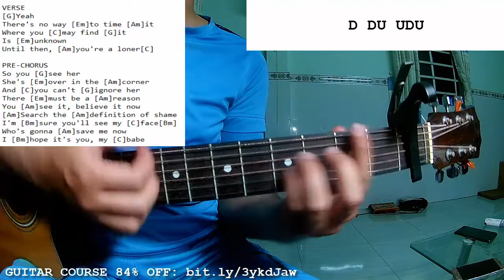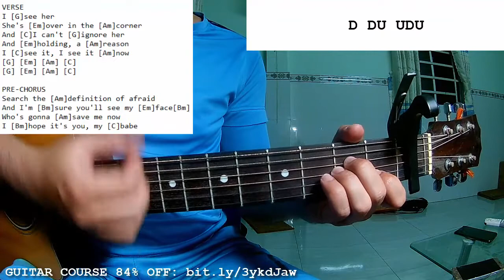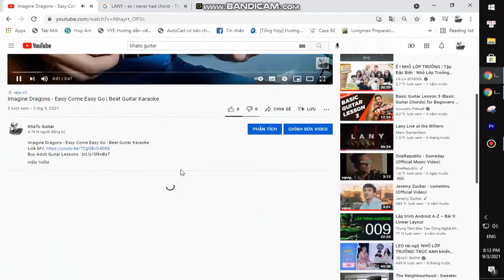Rex Orange County - AMAZING | Guitar Tutorial